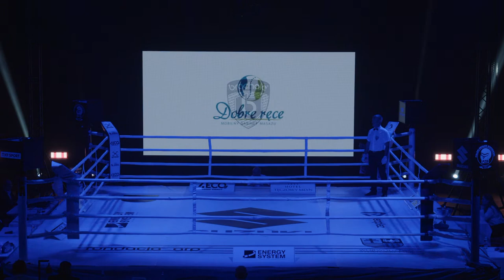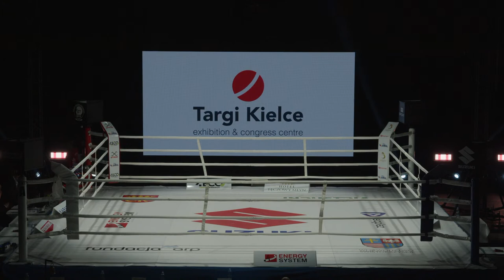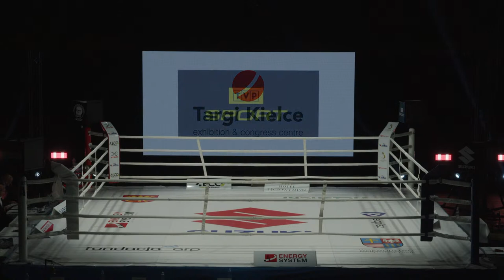Na żywo: X Memoriał Leszka Drogosza w Kielcach - Otwarcie